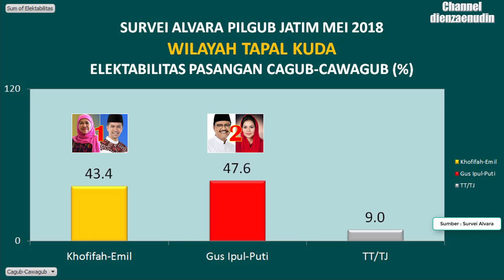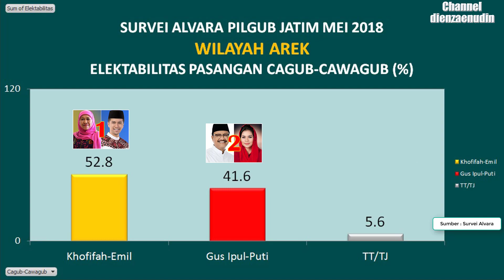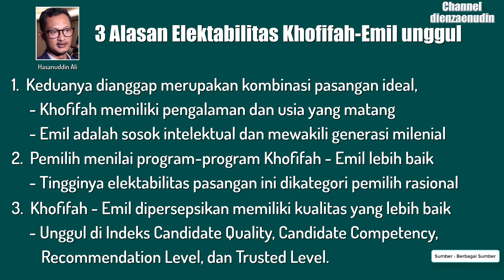Survei Alvara, Elektabilitas Khofifah Emil unggul di Pilkada Jatim 2018 dan 3 Alasan Melejit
Elektabilitas Khofifah-Emil unggul dengan perolehan 48 persen dari Gus ipul-puti 41,9 persen di 3 Wilayah yakni Madura, Arek dan mataraman Pilkada Jatim 2018, sementara pasangan Gus ipul-puti hanya unggul di wilayah tapal kuda.
satu bulan menjelang pencoblosan di pilkada Jawa timur, Alvara Research Center merilis hasil survei elektabilitas dua pasangan calon gubernur dan wakil gubernur pada Pemilihan Gubernur Jawa timur 2018, Survei digelar periode 29 April-5 Mei 2018 dengan metode multistage random sampling, dilakukan dengan wawancara menggunakan kuesioner terhadap 800 responden di 38 kabupaten dan kota se-Jawa Timur. dengan tingkat kepercayaan 95 persen dan margin of error sebesar 3,46 persen.
Berikut data dan grafik hasil survei tingkat elektabilitas, 2 pasangan calon gubernur dan wakil gubernur pada Pemilihan Gubernur (Pilgub) Jawa timur 2018 dan 3 Alasan keunggulan Pasangan Khofifah Emil.
Data dan Grafik Hasil Survei dengan menggunakan 2 indikator pertanyaan terbuka dan simulasi surat suara, elektabilitas pasangan cagub-cawagub Khofifah Indar Parawansa-Emil Dardak meraih 48% dan Saifullah Yusuf-Puti Guntur Soekarno 41,9%.
Dari 4 wilayah Jawa timur elektabilitas Khofifah-Emil unggul di 3 wilayah yaitu, Madura, Arek, dan Mataraman. Sedangkan Gus Ipul-Puti hanya unggul di kluster Tapal Kuda. di wilayah Madura, Elektabilitas Khofifah-Emil 48 persen unggul dari Gus Ipul-Puti 33,3 persen . Untuk area Tapal Kuda, Gus Ipul-Puti unggul dengan 47,6 persen, Khofifah-Emil 43,4 persen. namun di wilayah Arek, Khofifah-Emil kembali unggul dengan elektabilitas 52,8 persen, Gus Ipul-Puti 41,6 persen. berlanjut di wilayah Mataraman, persentase kedua pasang kandidat bersaing cukup ketat, pasangan Khofifah-Emil mencapai dukungan 44,1 persen dan
Gus Ipul-Puti 39,5 persen,
Berikut 3 alasan, mengapa elektabilitas Khofifah-Emil meningka pesat. Menurut Hasanuddin Ali yang menjabat CEO Alvara Research Center, ada tiga alasan yang membuat melejitnya elektabilitas pasangan Khofifah - Emil
1. keduanya dianggap merupakan kombinasi pasangan ideal, Khofifah dianggap memiliki pengalaman dan usia yang matang dan Emil adalah sosok intelektual dan mewakili generasi milenial.
2. pemilih menilai program-program Khofifah - Emil lebih baik, terlihat dari tingginya elektabilitasnya dikategori pemilih rasional.
3. pasangan Khofifah - Emil dipersepsikan publik memiliki kualitas yang lebih baik. Pasangan Khofifah Emil unggul dari beberapa Indeks, yaitu Candidate Quality, Candidate Competency, Recommendation Level, dan Trusted Level.

, Survei NCID, Sudirman Ida Ungguli Ganjar Yasin di Pilgub Jateng 2018,
, Survei Pilgub Jatim Mei 2018 , 4 Lembaga Unggulkan Pasangan Khofifah Emil,
7 , Lembaga Survei Elektabilitas Pasangan Cagub-Cawagub di Pilgub Jabar 2018,
, 5 Survei di Pilgub Jatim 2018, Elektabilitas Pasangan Khofifah Emil Unggul 3, Gus Ipul Puti Unggul 2,
, Survei CSIS, 4 Pasangan calon gubernur dan calon wakil gubernur Unggul di Pilgub 2018,
, Survei LSI Denny JA, Pasangan Edy Rahmayadi Ijek Unggul Elektabilitas di Pilgub Sumut 2018,
Survei Median Cagub Edy Rahmayadi Unggul elektabilitas dan popularitas di Pilgub Sumut 2018,
, 3 Lembaga Survei, Massa PKB Lebih Memilih Pasangan Khofifah Emil di Pilgub Jatim 2018,
, Survei LKPI Pilgub Jabar 2018, Sudrajat Ahmad Syaikhu Asyik Mengungguli Rindu Mendekati Duo DM,
, 5 Survei di Pilgub Sumut 2018, Pasangan Edy Ijeck Unggul 4 dan Djarot Sihar Unggul 1,
, Survei Ilma, 3 Pasangan Cagub Bersaing Ketat, Elektabilitas Hasanah Meroket di Pilgub Jabar 2018,
Survei Cyrus Network Pilgub Jabar 2018 Elektabilitas Ridwan Kamil Popularitas Deddy Mizwar Tinggi,
, 3 Skenario Pilgub Jabar 2018 dari Survei Indo Barometer,
, Survei LSI Pilgub Jabar 2018, Dedi Mulyadi Dongkrak Pasangan Dua DM Salip Rindu,
, Lebih 30% Swing Voters Penentu Kemenangan diperebutkan Paslon di Pilgub Jabar 2018,